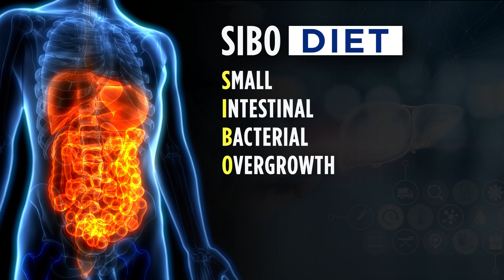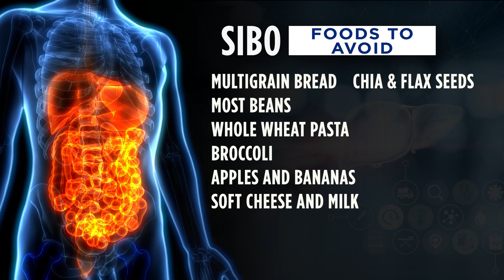New SIBO diet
For years, the only solution to SIBO involved medication or highly restrictive eating regiments.That is, until two renowned Cedar Sinai Gastroenterologists, Dr. Mark Pimentel and Dr. Ali Rezaie, both leading the charge in SIBO and microbiome research, introduced a new eating plan for SIBO that's far less restrictive and can be maintained long-term.